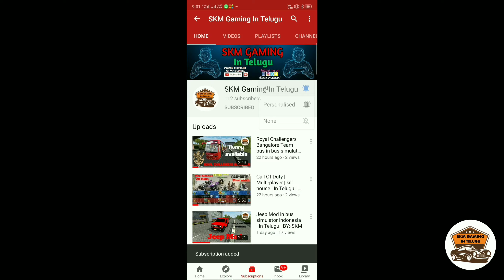TATA KSRTC Express bus Mod Review explained in detail | In Telugu | BY:-SKM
🚫 if you re-upload the livery in YouTube channel I will take copyright on that channel it is a sweet Warning 🚫